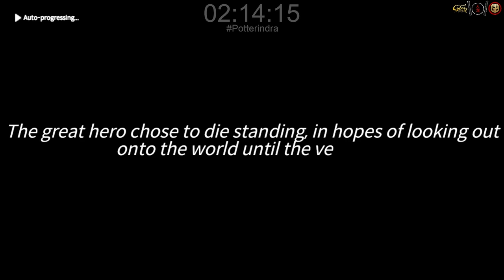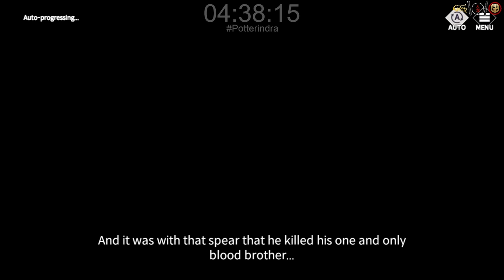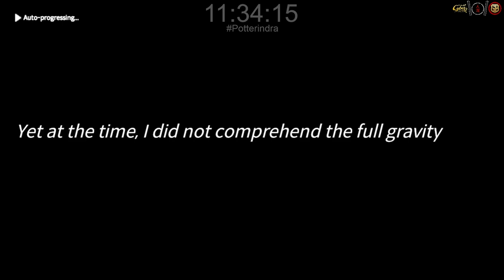History Jacqueline Eversoul in Tower of Origin - Eversoul